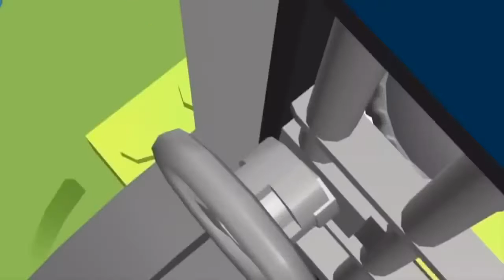Lego City Police Lego Firetruck Long Movie Cartoons Lego City Videos Police Lego for kids